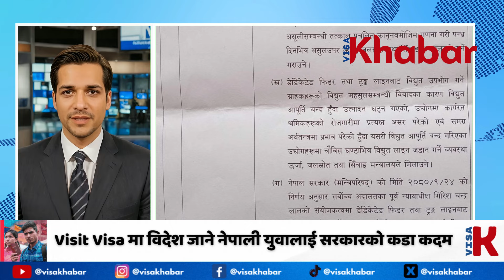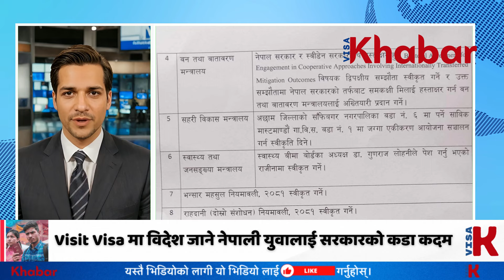यी हुन् मन्त्रिपरिषद्का ८ निर्णयहरु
यो खबर मन्त्रिपरिषद्का ८ निर्णय वारे रहेको छ |

Dive into the details, and don't miss out on the comprehensive insights!